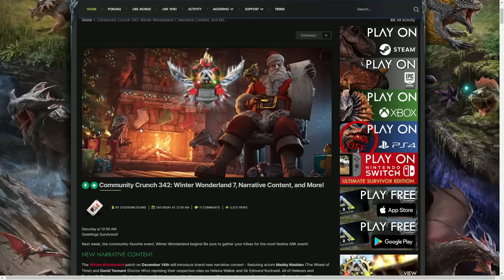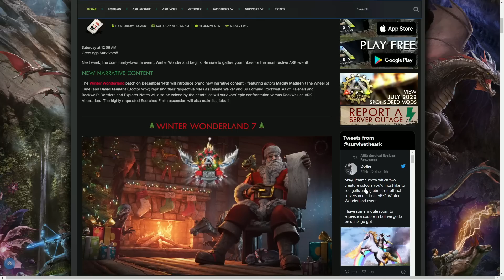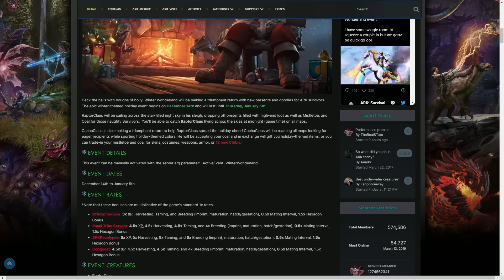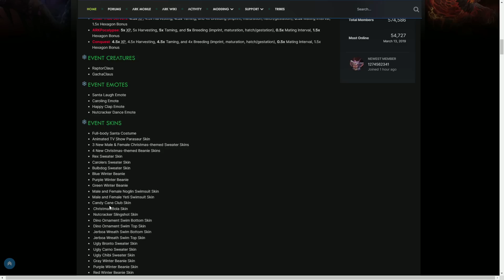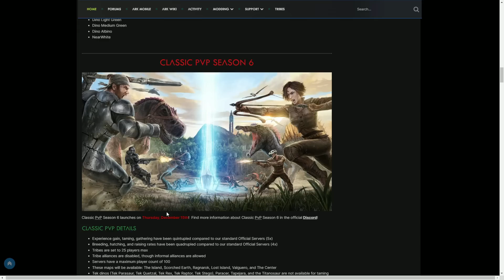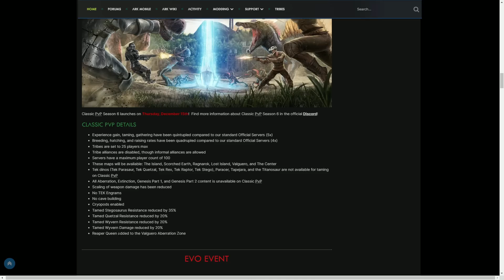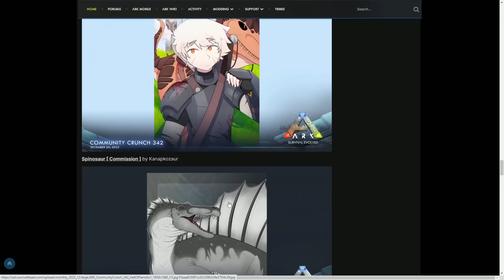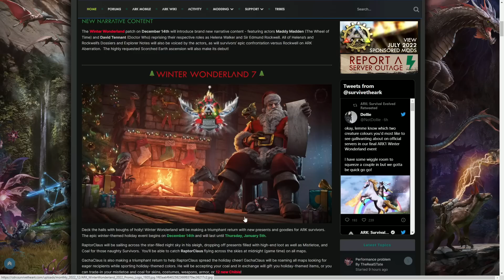ARKS HUGE CHRISTMAS UPDATE! - 30GB+ - New Story and Winter Wonderland 7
Other Names -